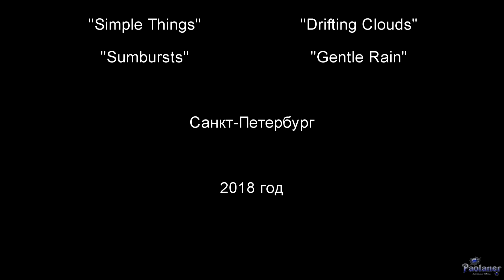Дом ручных животных «Экзоменю» (2018)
Дом ручных животных "Экзоменю" - это маленький зоопарк, где живут различные представители экзотической фауны. Пространство для тех, кто хочет с головой окунуться в маленький мир диковинных существ.
ТРК "Гранд Каньон", пространство "Дивный город" (г. Санкт-Петербург).
Bandari - "Gentle Rain".